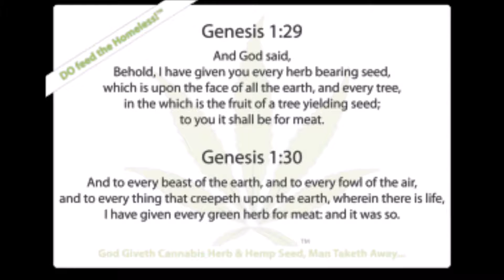Anoying things people say to vegans | Perfect comeback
Other girl in this video: Eline

ABOUT ME:
Hi my Name is Laïka but you can call me Laïkie :) i turned vegan 25september2015 ! and i started my youtube channel on my birthday wich is 4november and also 2015 , why do you ask? Because i wanted to share my new vegan lifestyle & also i love making other fun video's for just entertainement :D haha
i have a daughter named Jaslene & a boyfriend Athiwat, im half filipina & my boyfriend is 100% Thai, we both live together in Belgium & we kind of hate it :D haha but we make the best of it ofcourse, i wanna move to australia so badly ! hopefully that will be a come true dream ! i would like to say welcome to my channel & i hope you enjoy!

If you read this far Comment "BURN :p"